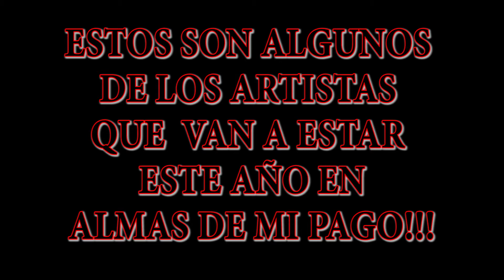Almas de Mi Pago - Bloque sorpresa